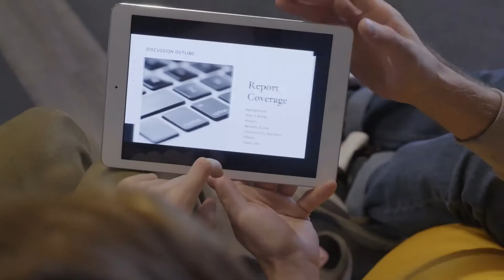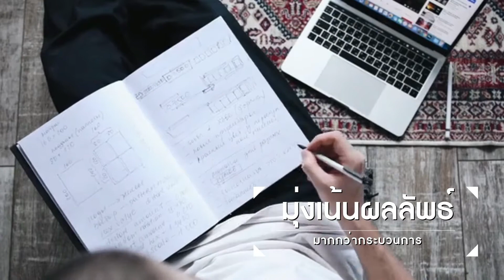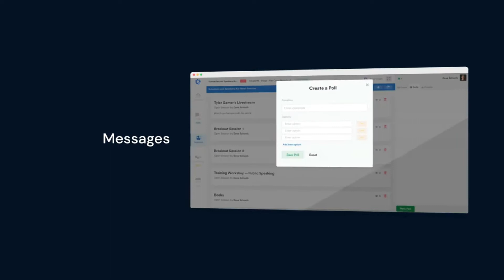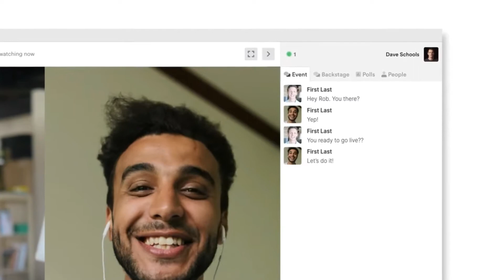Thailand HR Forum 2020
BRIDGING THE NEW NORMAL:
AGILE PEOPLE, PERFORMANCE & PLATFORM
Organized by  PMAT
voice-over: Apichat Khanthavithi